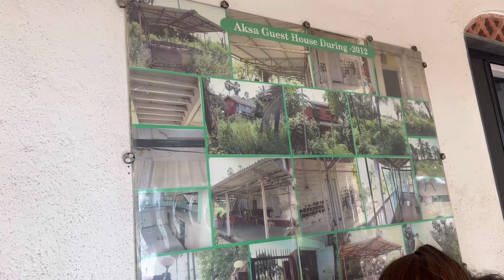Hum gaye Aksa Beach || Mere se train miss hogayi😨 || Cousin’s trip || kainatsvlog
Hello Guys,This is Kainat I’ve  Started
My Channel kainatsvlog. Here I’ll  give you daily Pranks,lifestyle,travel and family vlogs which is full of entertainment.

Pranks
Prank
Daily vlog
Vlogs
Daily vlogs
Prank vlogs
Brother
Cousins
Aksa beach
Beach
Villa
Bungalow
Private beach
Beautiful view
View
Sunset
Train
Birthday party
Dress
Outfit
Ootd
Cake
Games
Musical chair
Vlog
Mastii
Comedy
Funny
Fun
Youtube india
Indian
India
Indian vlogger
Muslim vlogger
Pakistani vlogger
Vlogger
Fight
Bhabhi
Shoaib ibrahim
Dipika ki duniya
Saba ibrahim
Ducky bhai
Samreen ali vlogs
Sistrology
Vlogs
Vlogging
Viral
Trending
Kainatsvlog